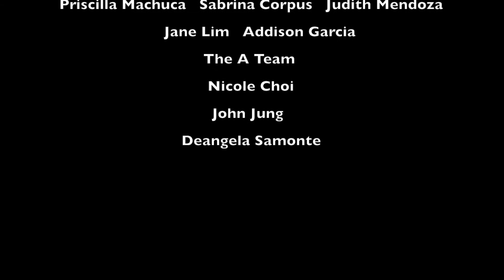Operation Growing Success: PUC Prep Field Day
This was our service learning project for our Honors class, Leadership and Theory.